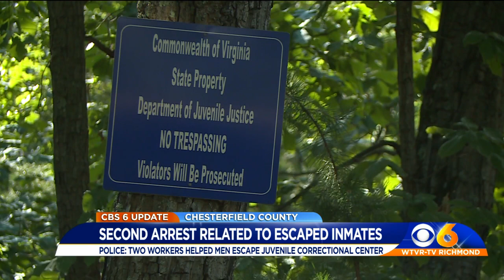Second Bon Air Correctional Center worker charged in connection with escape